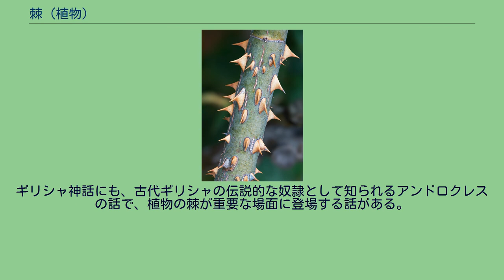棘 (植物)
フォウクィエリア・スプレンデンス の棘。
葉柄が変形して生じた構造である。
バラの棘 植物学において、棘（とげ、いばら）は植物体に生じる刺状の構造の総称。
厳密には、その成り立ちによって茎針（thorn）、葉針（leaf spine）、刺状突起体（prickle）などと区別されるが、本記事ではこれらの総称を棘と表記する。
これらの用語は以下のように使い分けられる。
なお茎針と葉針は、ともに維管束をもつ構造であるため区別する必要は無く、刺状突起体は維管束を持たないためこれらから区別すべきとする主張もある。
植物の棘は、はじめは砂漠など生育に適さない環境の植物が、捕食者から身を守るために発達させた可能性が示唆されている。
しかしその形態や役割は多様で、その成り立ちや形状によってさまざまな名称が与えられる。
植物の棘は、サンザシ属やミカン属のように鋭い枝として生じる棘（茎針）、サンセベリアなどのように葉の先端に小さく生じる棘（葉針）、アカシアのように托葉が変形して生じる棘、バラのトゲのように茎に生じる棘（刺状突起体）などがある。
サボテンの仲間であるウチワサボテン亜科やハシラサボテン亜科などでは、短枝に付く全ての葉が変形して棘となっている。
なお、ウチワサボテンなどが持つかえしのある棘は、芒刺として区別されることもある。
植物の棘はさまざまな機能を持っている。
例えば、動物からの攻撃から身を守る役割を持っていると考えられている。
動物からの防御という解釈については「推測に過ぎない」と批評されることもあるが、コウモリ以外の哺乳類がいないニューカレドニアに棘をもつ植物が極めて少ないことや、草食動物が多い地域では鋭い棘が発達した植物が多数あるといった観察事例から、動物の捕食に対する防御という解釈を支持されることもある。
またイラクサのように、茎や葉に形成する微細な棘から蟻酸を分泌し、シカなどの踏み付けから身を守るという機構をもつ植物もある。
つる植物も多数の棘を持つことが多いが、これは動物からの保護だけでなく、他の物にその棘を引っ掛けて生長するために用いられていると考えられている。
またサボテンなど乾燥帯に生育する植物では、葉を棘状に変形させて水分の蒸散量を抑えることで、乾燥耐性をもつとされている。
茨の冠を被されたキリスト（エル・グレコ） 植物の棘は、古くから人間に利用されてきた。
住居侵入に対する防護策として、棘のある植物を窓の周りや家の周辺に植えて、強盜の侵入を防止するのにも用いられている。
また、穀物などを野生動物から守るためにも、サンザシやリュウゼツランなどの棘を持つ植物が利用される。
他の地域から棘をもつ植物を移入して、そのような用途で利用することもあり、アフリカではアメリカハリグワやサンセベリア属の種が導入されて利用されている。
植物の棘は神話や聖書などでも度々取り上げられている。
植物の棘が描かれている最も有名なものとしては、イエス・キリストが磔刑になる前にかぶされていた茨の冠がある。
イバラで編まれたこの冠は、受難の象徴として描かれている (新約聖書 27:29)。
また『創世記』では、アダムとイブの罪に対する罰として、棘をもつ植物（イバラ、アザミ）が創造されたとされている（『創世記』3:18）。
ギリシャ神話にも、古代ギリシャの伝説的な奴隷として知られるアンドロクレスの話で、植物の棘が重要な場面に登場する話がある。
その中で、アンドロクレスが森の中で植物の棘が足に刺さっているライオンを助けたために、のちに皇帝にライオンの餌にされそうになった時に命拾いした、というストーリーが描かれている。
この神話はイソップ物語でも取上げられた。
NHK総合テレビで2018年9月14日に放送された『チコちゃんに叱られる!』で、イライラのイラの語源として植物の棘との明治大学教授の小野正弘による説明があり、実際に植物の棘を「イラ」と呼ぶ人が多いことも紹介された。